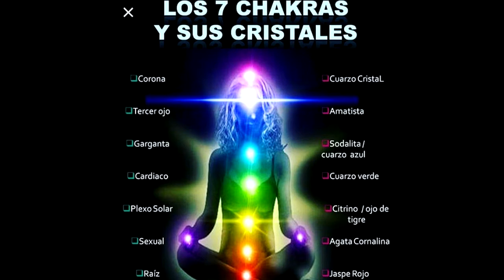🎶MÚSICA para dormir Rapido, Eleva tu Frecuencia, Vibra del Universo 💫✨🌌Limpieza/Meditación 🧘🏻‍♀️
Familia SUPERNOVA, si estan con insomnio o quieren musica para vibrar alto y meditar aqui tienen mi nuevo contenido, que lo disfruten!
RECOMIENDO A PARTIR DE MINUTO 36:29

Categoría
Entretenimiento
Licencia